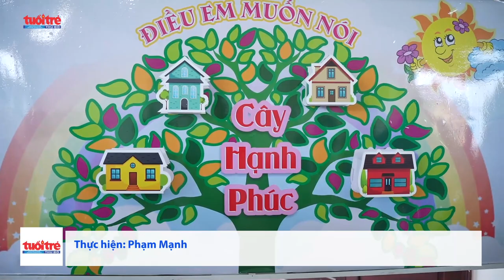Hướng tới môi trường sống an toàn, thân thiện cho trẻ em | Báo Tuổi trẻ Thủ đô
Ngày 14/11, tại diễn đàn trẻ em quận Đống Đa năm 2023, các đại biểu trẻ em cũng đã gửi những thông điệp nhằm hướng tới mục tiêu xây dựng môi trường sống an toàn, thân thiện, lành mạnh cho thiếu nhi. Những ý kiến, nguyện vọng chính đáng của các em tại diễn đàn này được xem xét, tiếp thu, cập nhật trong quá trình xây dựng các quy hoạch, kế hoạch, chương trình, dự án, đề án liên quan tới trẻ em trên địa bàn quận.